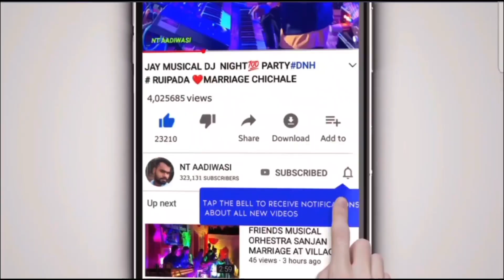तुझी उमर 16 साल...पोरी हलु हलु चाल..💔|Pori Halu Halu Chal | Sai Musical Dj Umarvani